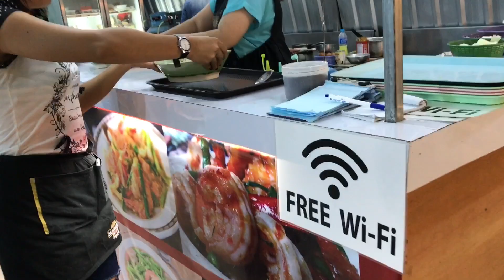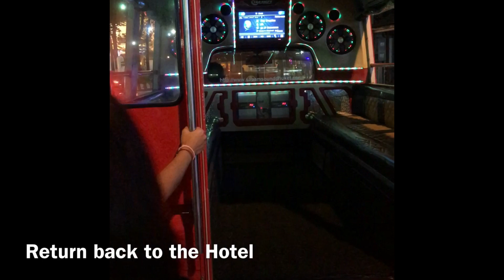Phuket trip/ Phuket Island/Thailand/Group Holiday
Short trip to Phuket Island with my team work!

Phuket Island#